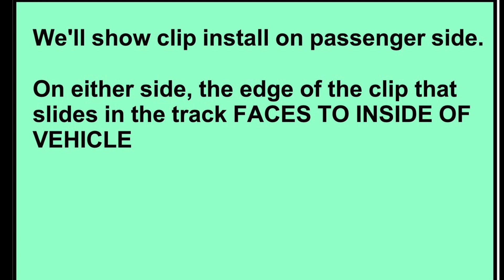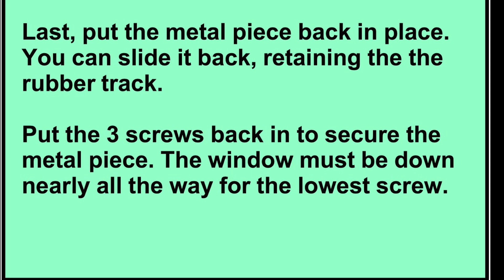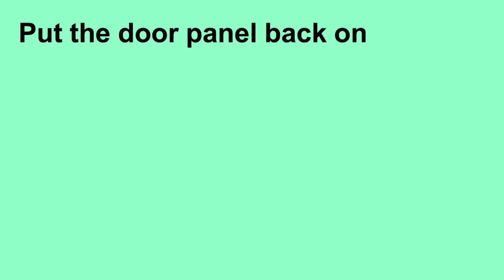FIAT 500 window guide track clip installation (window management)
This clip keeps the window straight and in the track as it rolls up and down. This clip commonly fails in the Fiat 500. When the clip fails, the window moves out of the track and this in turn can cause the window motor assembly to fail.